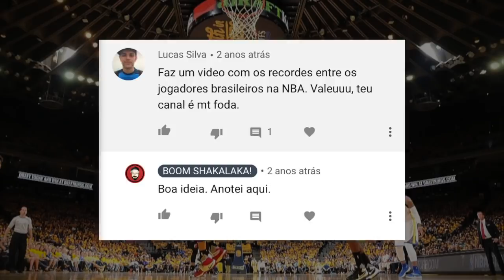30 RECORDES apenas entre os BRASILEIROS da NBA!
O quadro "30 RECORDES" está de volta! Hoje, os mostro os líderes de 30 recordes, mas apenas entre os jogadores brasileiros. O Brasil já teve/tem 17 jogadores que atuaram/atuam na NBA, então confiram os melhores em cada categoria.